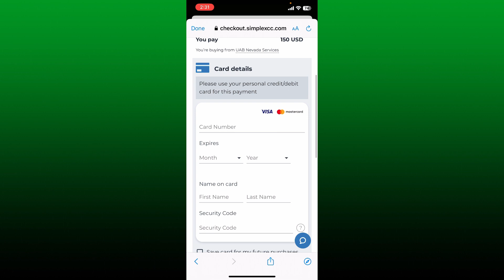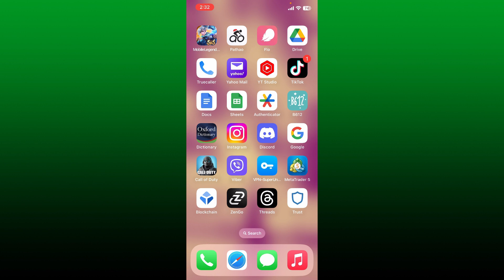How to Buy Arbitrum on Trust Wallet 2023?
Arbitrum is a Layer 2 scaling solution for Ethereum, and it's not something you can buy or invest in directly. It is a technology that aims to improve the scalability and efficiency of the Ethereum network. However, you can use Arbitrum on the Ethereum blockchain to interact with decentralized applications (DApps) that have integrated this technology.

If you want to use Arbitrum on Trust Wallet to interact with DApps or perform transactions on the Ethereum network, watch the video till the end.